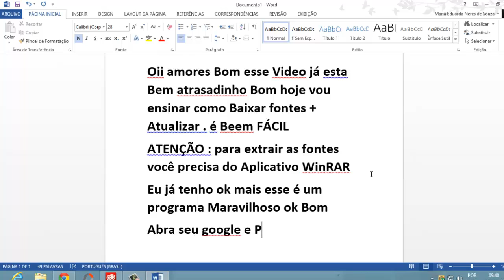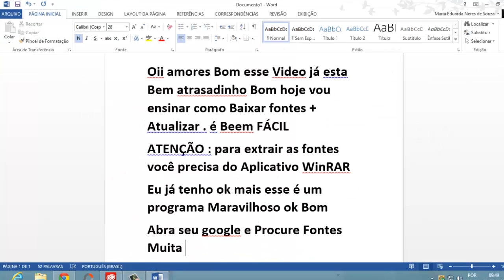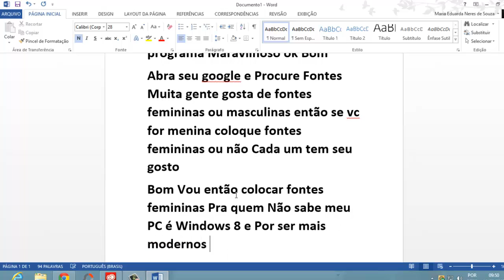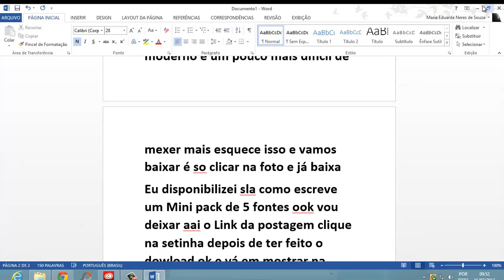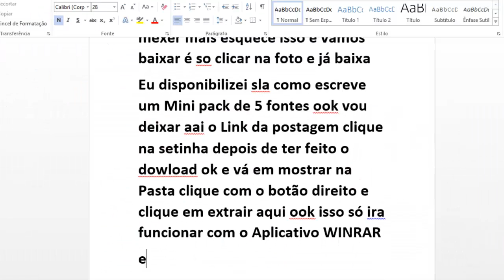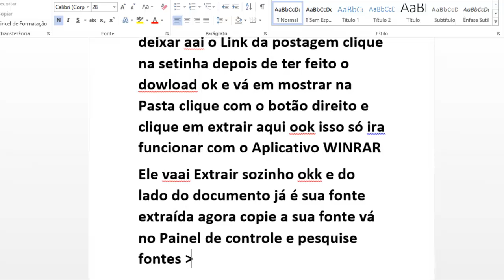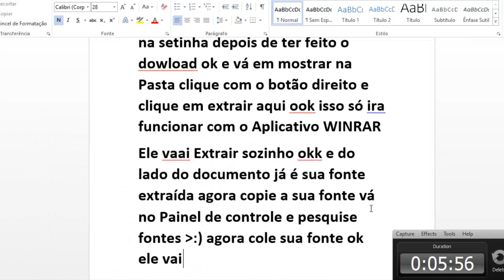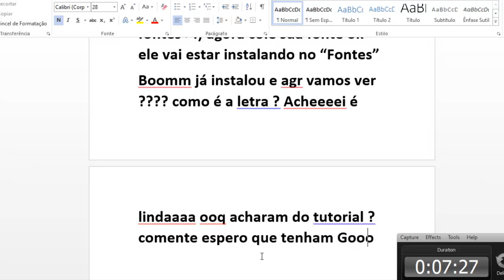Como Baixar Fontes + Atualizar